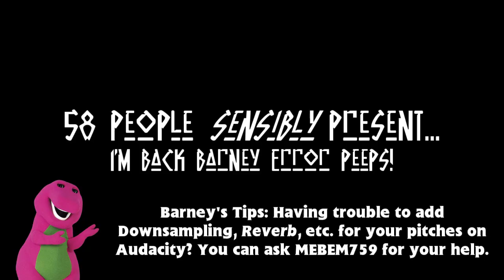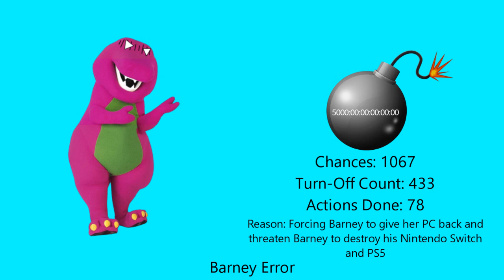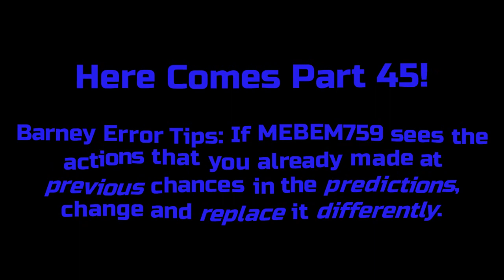My Second Massive Longest Barney Error (TSDELAVSMSBEITSS) [Part 44]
It's been almost 7 months that I didn't continue working on My Second Massive Longest Barney Error because of my laziness and boredom, and I'm still working on My Extreme Massive Longest May Maple Error and Community Made Barney Error. Anyways, here's the 44th Part. Have patience on Part 45 and do not ever rush and beg me. It will premiere on the 17th of August, 2023, and 10:00 A.M.